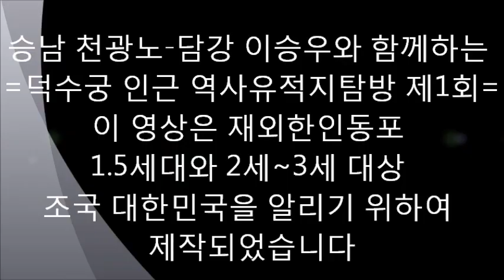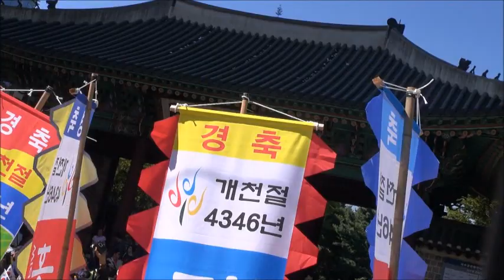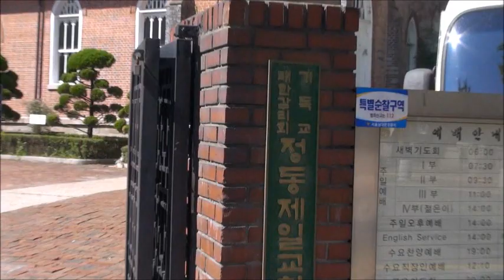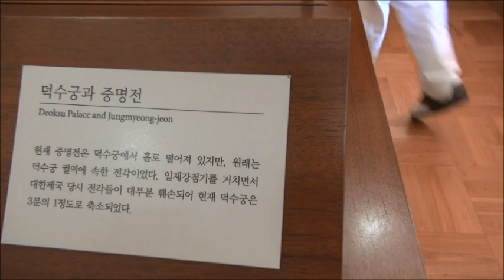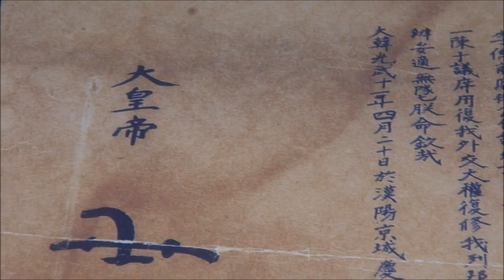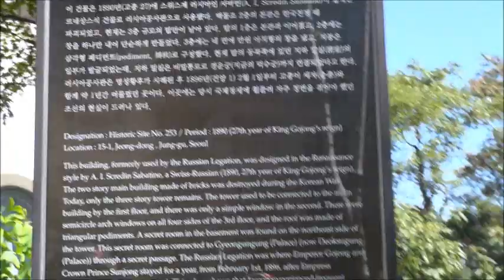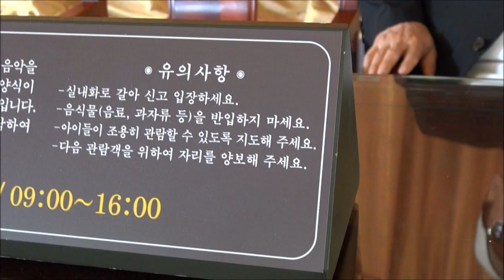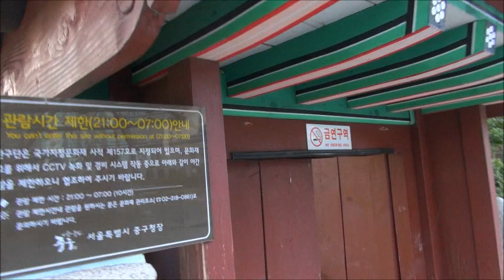KMC-TV 천광노-재외 한인 2세 어린이대상 한국보여주기1-덕수궁-정동-원구단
국내외 어린이 여러분 안녕하세요?
특히 엄마 아빠가 한국을 떠나 외국에서 사는 어린이 여러분 안녕하십니까?

이 프로젝트는 할아버지가 된 제가 여기저기 무작위로 여행을 다니며 한국의 실상을 그대로 보여주어 엄마 아빠의 모국이며 어린이 여러분의 고국을 보여주기 위해 만들어 졌습니다.

문제는 이 할아버지가 마음은 간절한데 촬영에 서툴고 편집도 잘 못합니다.
하여 부족하지만 그래도 한국에 있는 어떤 한 할아버지의 마음이라고 이해하고 동참하여 재미있게 봐 주시기 바랍니다.
앞으로 나름 좀 더 노력하여 언젠가는 보다 안정되고 더욱 볼만한 영상과 편집을 통하여 최하 50점은 받아보도록 해 볼 생각입니다.

오늘은 첫번째 시간으로 대한민국의 수도 서울 시청옆 =덕수궁=을 찾아갔습니다.
덕수궁이란 임금님이 거처하시던 궁궐입니다. 대궐이라고도 합니다.

덕수궁의 처음이름은 =경운궁=이었습니다. 법궁이라 부르는 정궁이 있고 수시로 찾으시는 별궁이라는 것도 있는가 하면 먼곳에 별장처럼 꾸민곳은 행궁이라고 한답니다. 덕수궁은 별궁으로 지어졌으나 조선 26대 고종이 머물때는 정궁의 기능도 하던 곳입니다.

덕수궁이 자리잡은 인근은 정동이라 부르는 곳으로 여기는 을미사변후 러시아공사관으로 거처를 옮겨야 했던 =아관파천=의 아픔이 스민 곳이기도 합니다. 궁 건너편에는 1897년 건원칭제한 고종이 세운= 원구단과 환궁우=의 잔여유적이 남아 있기도 해요.

오늘은 마침 근대사라면 어린이 여러분의 선생님으로 참 좋으신  =담강 이승우= 선생과 =도운 서대화= 선생이 동행애 주셨습니다. 화면은 엉성하다고도 하겠으나 나름 들을거리와 볼거리들이 많으리고 생각합니다.

=역사는 하체=다- 이 말은 제가 한국의 역사를 인체에 비유한 이 프로젝트의 선언적 의미를 함축한 말입니다. 역사를 모르면 미국에 살거나 호주 캐나다 유럽 아프리카 세계 어디에 살더라도,, 우리의 역사를 모르면 가분수 인간이 된다는 뜻입니다. 역사는 다리를 튼튼하게 하여 굳건한 한국인 겸 건실한 한 인간의 절대적 요소라 할 뼈대와도 같습니다.

더우기 한국사를 모르고 고국을 모른채 해외에서 살면 그 허약함은 국내거주자 보다 100배나 부실할 우려가 높습니다. 학문 중요하고 기술, 의학, 철학, 정치, 언론, 교육, 과학, 예술, 언어, 스포츠, 다 중요하지만 다리(하체-역사)가 부실하여 사람이 머리만 크면 쓰러집니다.
앞으로 어디든 제가 가는 곳마다 (알면 뭘 알마나 알까마는) 허름한대로 보여드리고 곳곳 오류가 좀 있을지라도 성심껏 소개도 해 보겠습니다.

그럼 외국에서 절대 모국어 잊어버리지 말고,
그것이 밝든지 어둡든지 한국의 역사 절대 잊지 마시고,
맛있는것 잘 먹고 몸 건강하고 공부열심히 잘 해서,
부디 세계속에 우수한 한국인으로 무럭무럭 자라나
지구촌의 밝고 빛나는 미래의 한국인이 되어주시기 바랍니다.

아자아지 파이팅~ 잼~~~공 !!
(잼공?---재있게 공부하기)

작가 천광노 프로필

저서 :
-장편역사다큐소설 민족의스승 '月南 李商在'-전5권
-기독교찬양학-현백석대신학과교재
-한국정신문화연구시리즈 전4권
 생각학 콘체르토-대화학 콘체르토-품위학 콘체르토-부부학 콘체르토
-한국정신문화인성연구통론 전6권
 인성학이야기-정체학이야기-스승학이야기-학문학이야기-
 스승과제자이야기-여성학이야기
-敬歎讚詩-전5권
-잃어버린 세월-전5권
-江華旅記-전2권
-逆說사랑학개론
-중학생대상신문활용-NIE논술교재 전4권

만일,
저희 한국보여주기 프로젝트를 희망하는 정부 관계부서나 해당 기관이 있으면 연락주시기바랍니다. 부족하지만 열심히 잘 해 보겠습니다.